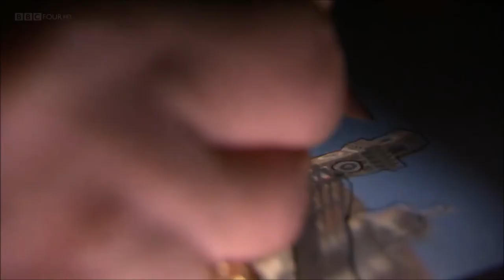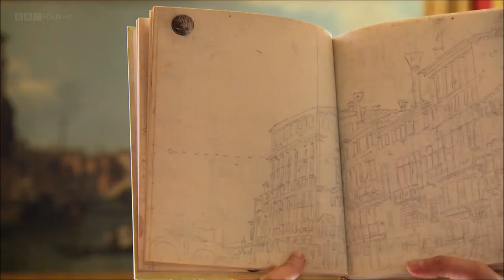18 Canaletto Camera obscura